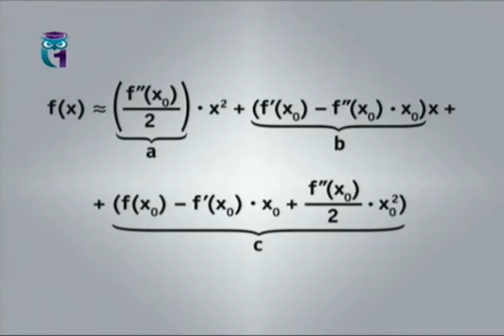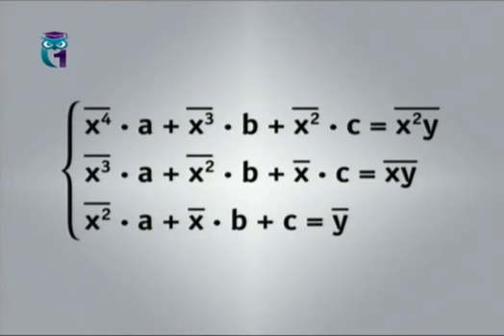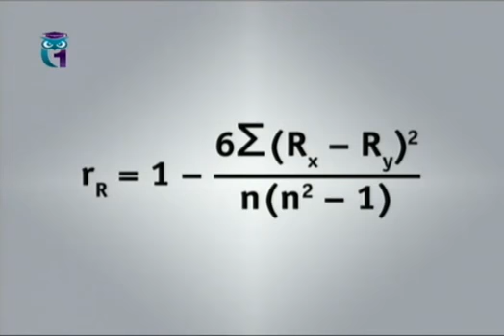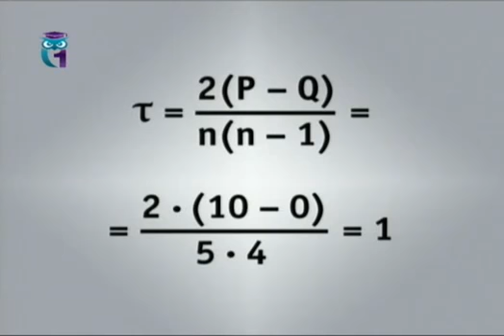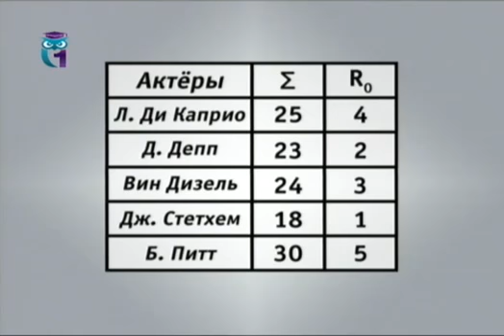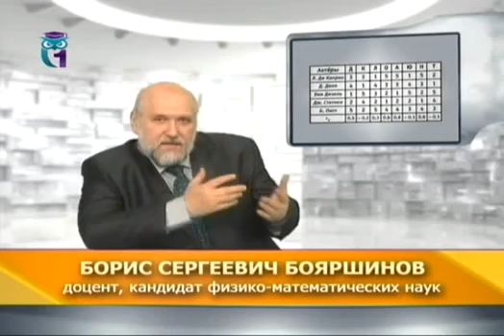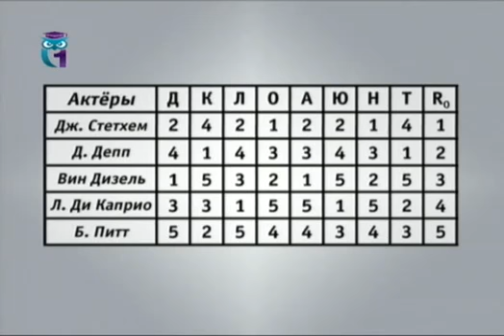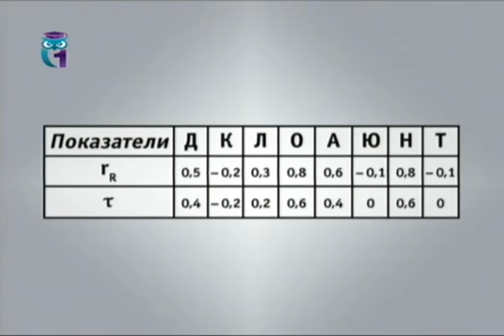Статистика # 12. Исследование связи между ранжируемыми качественными признаками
Существует прикладная наука статистика. Её не следует путать с очень интересной, но всё же порядком абстрактной родственной теории вероятностей - математической статистикой. Статистика направлена на изучение конкретных экономических и общественных явлений. Это наука, в которой трудноусваиваемой математики почти нет, зато есть разговор о богатстве и бедности, жизни и смерти